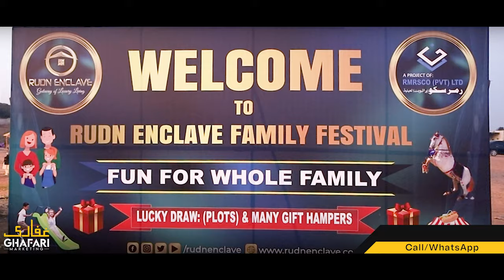Rudn Enclave Family Festival | Event Highlights | Rudn Enclave Latest Update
In this video, we share information about Rudn Enclave Family Festival | Rudn Enclave Latest Update.

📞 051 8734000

Head Office: Office No. 27,28,29, 3rd Floor, Al Ghaffar Mall, G11, Markaz, Islamabad
Peshawar Branch: Office No. 35 to 39, 3rd Floor - Liberty Mall University Road Peshawar
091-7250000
Charsadda Branch: Arif Bacha Market Near National Bank, Charsadda Road, Tangi